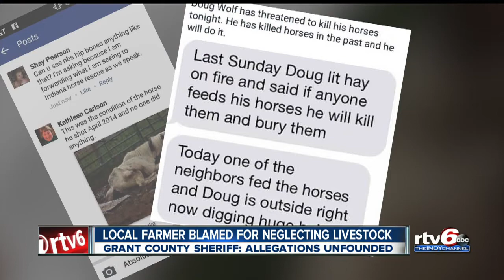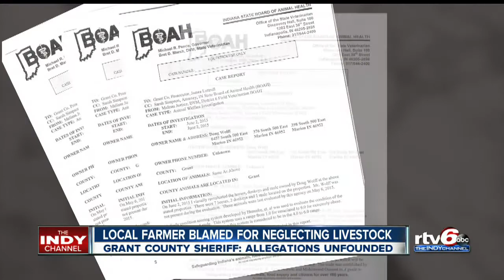Local farmer blamed for neglecting livestock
Grant County sheriff says allegations are unfounded